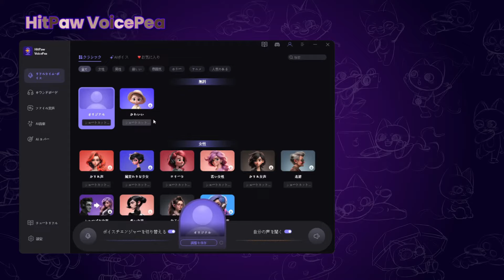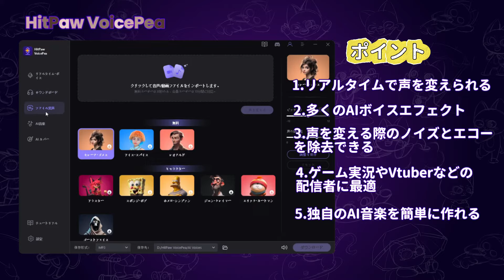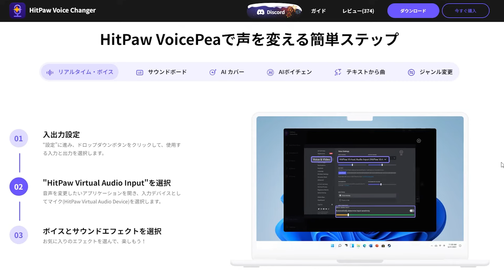【ボイチェン】無料利用可能の人気AIボイスチェンジャー２選！どっちが強い？【2024最新版】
PC向けの理想的なボイスチェンジャーは、簡単に音声を変えることができ、必要に応じてさらに使用できるツールです。このようなツールは使いやすく、主にゲームやマーケティングなどでPC上で使用されます。市場にはたくさんのボイスチェンジャーツールが存在し、人々は常にどれを選んで使用すべきか迷ってしまいます。今回は、高評価のリアルタイムに音声変換できるソフトをご紹介します。各自の基本情報もご紹介します。興味がある方はぜひ最後までご覧ください！

00:00​​　初めに
00:17　HitPaw VoicePea - リアルタイムのPCボイスチェンジャー
01:46　Voicemod - リアルタイムのPCボイスチェンジャー
02:20　終わり